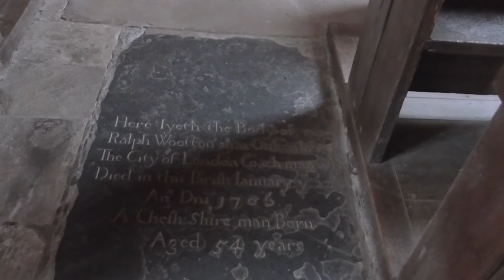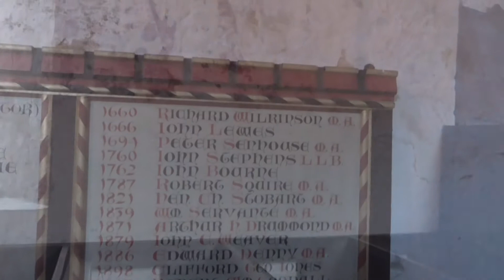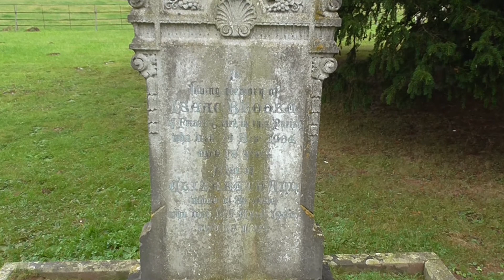St Mary's Church, Kempley (England)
Tour of St Mary's Church, Kempley - 18/10/17

""St Mary's Church, Kempley has in its chancel "the most complete set of Romanesque frescos in northern Europe", including the Christ in Majesty painting created in about 1120. On the walls of the nave are further images, including a wheel of life, showing the life cycle of man. These are worked in tempera painted on dry lime mortar, unlike those in the chancel which are true frescoes.""